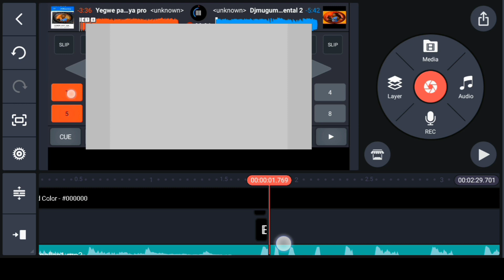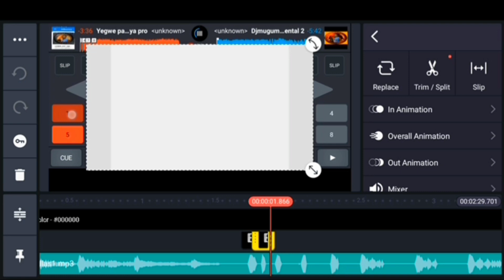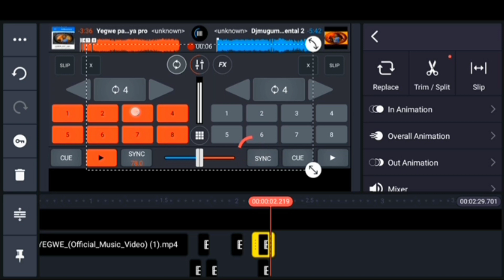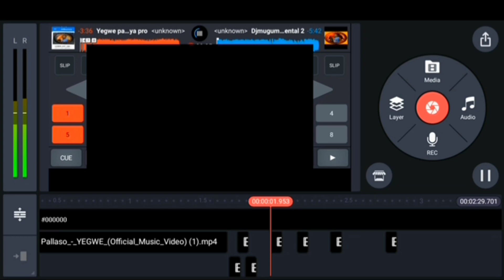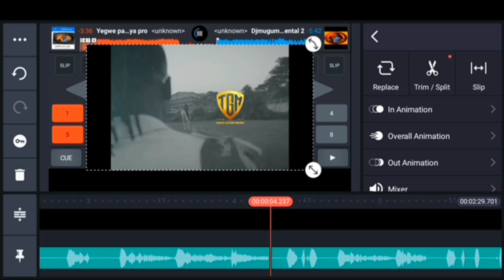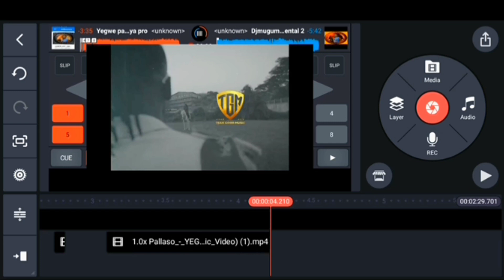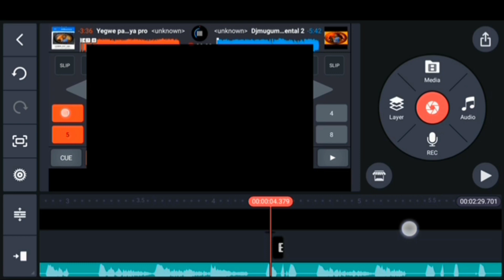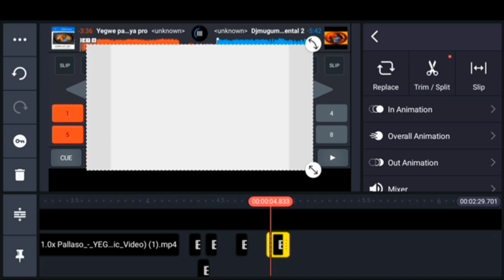how to scratch video on Android part 2